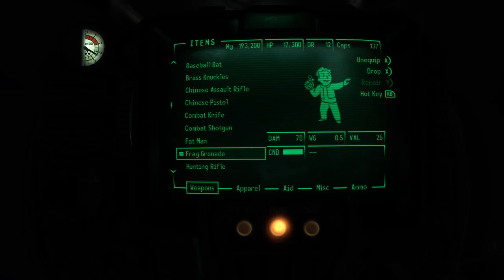Fallout 3 DP Build Ep 25 100th VIDEO!!!! Take 2